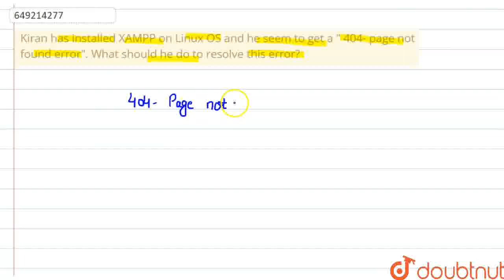Kiran has installed XAMPP on Linux OS and he seem to get a 404- page not found error. What shoul...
Kiran has installed XAMPP on Linux OS and he seem to get a 404- page not found error. What should he do to resolve this error?\r\n
Class: 12
Subject: COMPUTER SCIENCE
Chapter: WEB QUESTIONS
Board:USER_ASKED

👉 Have Any Query? Ask Us.